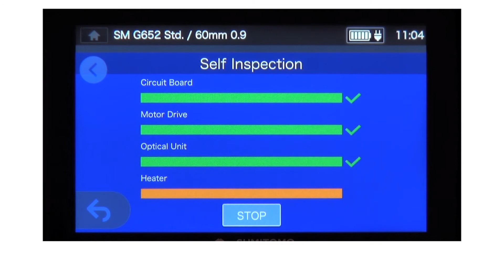Performing Self Inspection (Help Video for TYPE-72C/TYPE-82C(no22))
Help video for TYPE-72C/TYPE-82C.